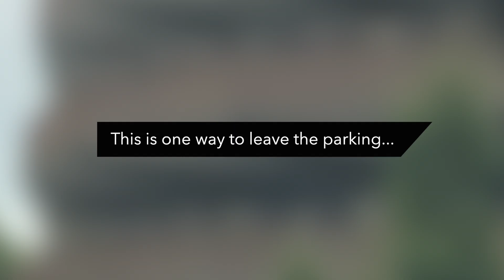Massive RC Plane Crash | Watch This During Your Bathroom Break #7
Video credit:
Car appears to be driving on clouds on Highway One in California, USA: